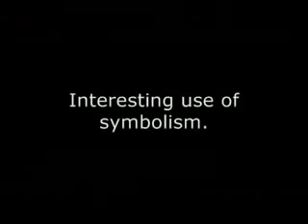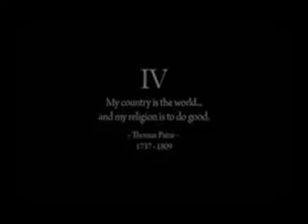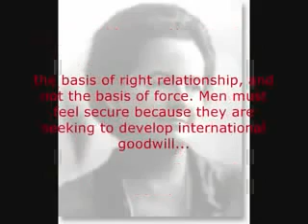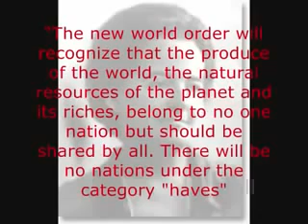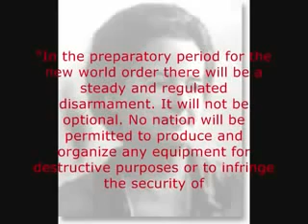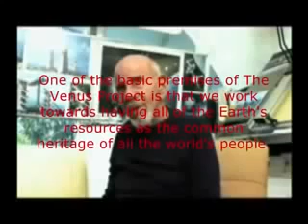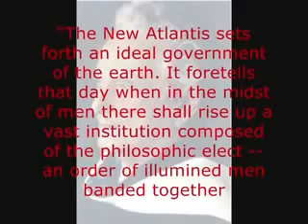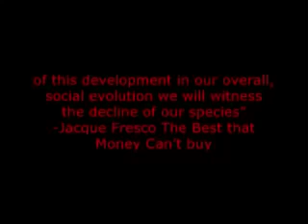Zeitgeist Addendum, Theosophy & The Lucyferian Agenda 1/2